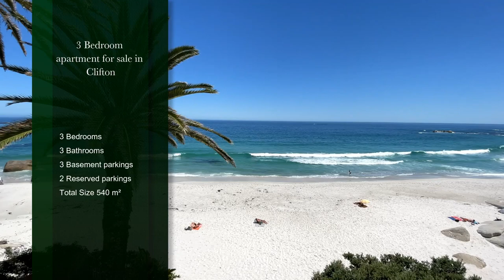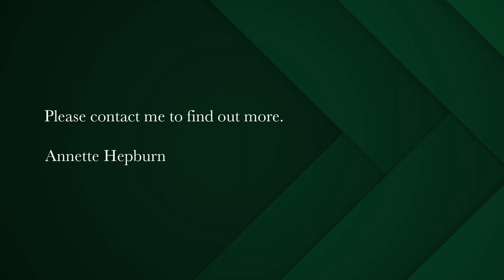3 bedroom apartment for sale in Clifton | Pam Golding Properties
A lifestyle of unsurpassed luxury.
Regarded by many as probably the finest oceanfront position in Clifton, this exceptional duplex apartment located in San Michele on First Beach is a rare find that seldom comes onto the market.

World class design and an impressive grand entrance welcomes you into what feels like paradise. There are spacious open-plan living areas, a large dining room and an eat-in entertainer's kitchen. Decorated in cool shades of white and cream, with imported tiles and American security shutters. These spaces all lead onto an expansive terrace, with a rim-flow pool offering panoramic views of the Atlantic ocean, beaches and waves lapping only meters away. Perfect for Alfresco dining and entertaining.

Two large front facing bedrooms, including an en-suite and an additional bathroom, all opening up onto the front facing terrace. A sweeping staircase takes you upstairs to the sensational extra large master suite, grand bathroom with dressing room, pyjama lounge and separate study. All this leads onto a large covered balcony complete with comfortable sofas where you can savour the peace and tranquility and uninterrupted ocean views.

There is also an extra large separate laundry, utility room, fitted with 2 washing machines, 2 dryers, additional fridge and an inverter for back up electricity. A staff room with a private bathroom and kitchenette.

For added comfort the entire apartment is fitted with underfloor heating and air-conditioning. In a location where parking is at a premium this apartment provides 5 parking bays - 3 undercover and 2 rooftop bays. Additional storeroom in basement parking area.

24Hr security for peace of mind plus a pet friendly building and direct access to First Beach completes this exceptional Exclusive listing.

This apartment is sold fully furnished and equipped.